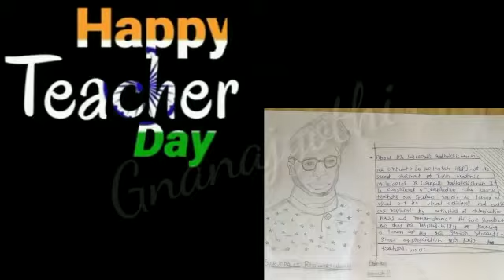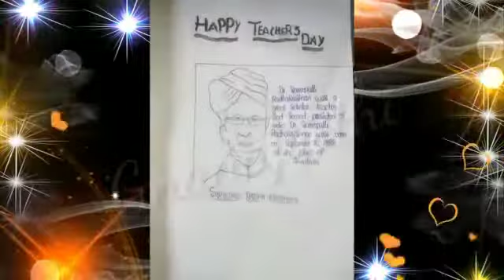|Happy Teacher's Day 2021|Sri Gnanajyothi School|Vol-2|